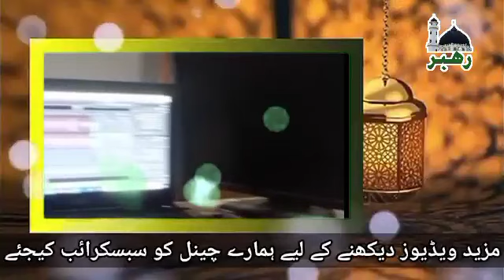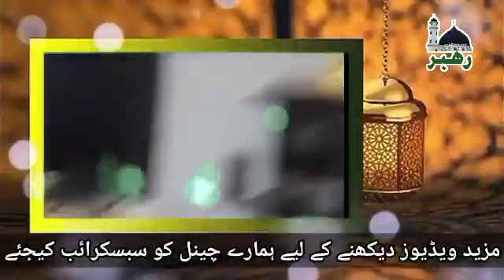pashto new naat/pashto best naat/pashto maqbol naat/pashto naat/pashto naat@Coindeskofficial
best pashto new naat/بار بار مې ورله بوزې مدينې منوری ته/khkuly naat/نوے نعت/latest 2022 naat/Ramzan
pashto new naat/pashto best naat/pashto maqbol naat/pashto naat/pashto naat sharef/pashto great naat
pashtonaat
pashtoNazam
sothulqalbIslamistudio

5:28
NOW PLAYING
@Jarrar Islamic Pashto HD Naat || درومی حنظله پاتی کیگی نه || Doromi Hanzala by Muhammad Zuhaib
Al-Madina Studio HD
2.2M views
1 year ago

4:06
NOW PLAYING
Pashto Naat | Pashto Naat 2022 | Soth Ul Qalb Islami Studio | پښتو نعت | پشتو نظم |
286 views
1 month ago

NOW PLAYING
Mix - Pashto Naat | Pashto Naat 2022 | Soth Ul Qalb Islami Studio | پښتو نعت | پشتو نظم |

6:08
NOW PLAYING
پشتو نعتونه | ښایسته نعتونه | پشتو نعت | پښتو نعتونه | نعتونه پشتو | نعت | نعت پشتو | نعتونه 2020 |
عبرتناکې کیسې pashto naat
18K views
2 years ago

5:24
NOW PLAYING
JARA E DARPASE ASKHUABAN STRGE RAPURTA KA .AWAAZ SHAHID ULLAH SHAHID &ABDULLAH SHAH SAIL
Anwar ul Haramain Studio
356K views
2 years ago

6:09
NOW PLAYING
Shah e Mardan Ali - NFAK - Remix by DJ Chino
SOUNDNATION
17M views
2 years ago

5:50
NOW PLAYING
Akbar taj mardan
Akbar Taj
710 views
1 year ago

7:27
NOW PLAYING
Pashto New Nat - Baz Ao Kontara By Hidayat Shah Ao Shahidullah
Sada E Islam صدائے اسلام
5.1M views
NOW PLAYING
Pushtoo HD Naat 2021/ Waqar Ahmad qadri - Nabi khairul bashara ( S A W)
Usmania Official Mardanعثمانیہ آفیشل مردان
29K views
1 year ago

Pashto Naat || Pashto New Naat || Naat || Pashto 2021 Naat || NH STUDIO PASHTO
NH Studio Pashto
10K views
6 months ago

Abdullah ustaz pashto naat
Akbar Taj

Nan Khatm da Quran dy | Pashto Naat | Hafiz farooq Khan Gee | 2021 | NanKhatmDaQurandy | قران نظم
Hafiz Farooq Khan
1.1M views
1 year ago

Moula Mera Ve Ghar - Ali Hamza - 2016 Manqbat
Ajareresalat.com
72M views
5 years ago

Soth ul qalb Islami Studio
117 views
2 months ago